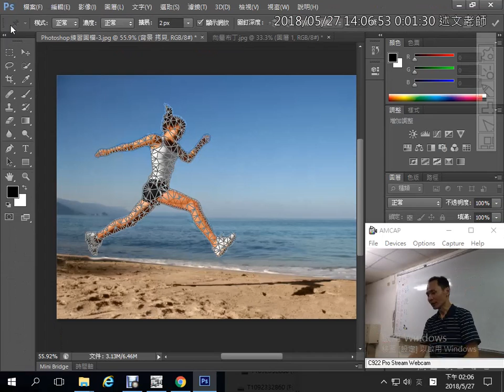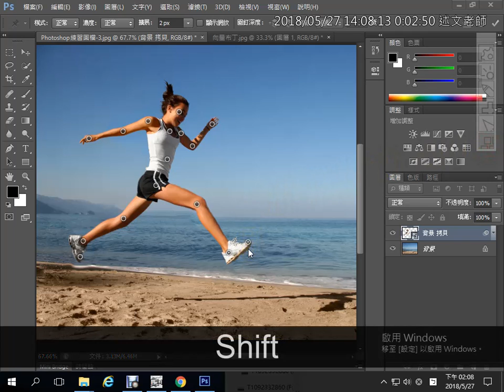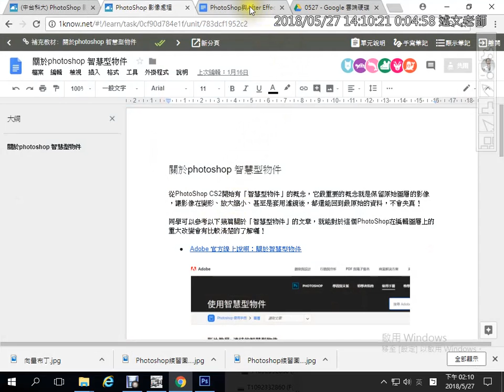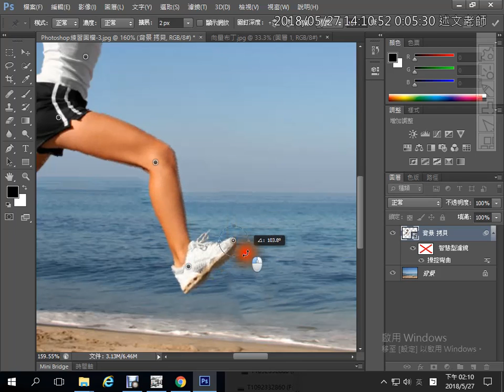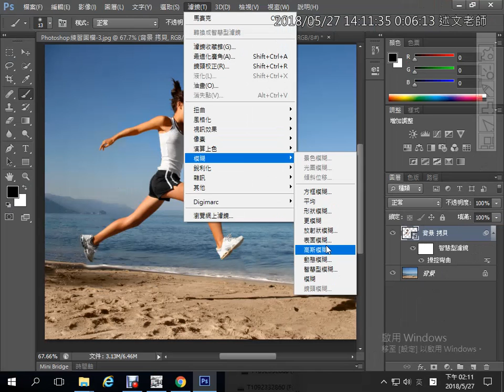15：Puppet Tool變形工具的使用